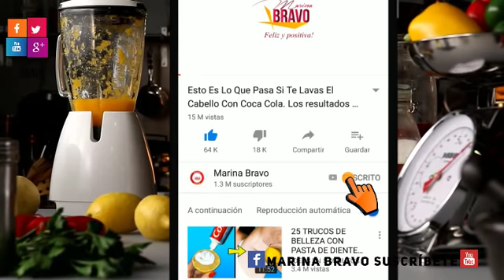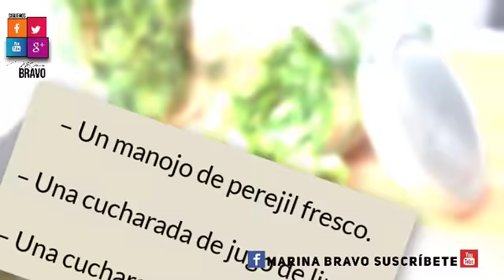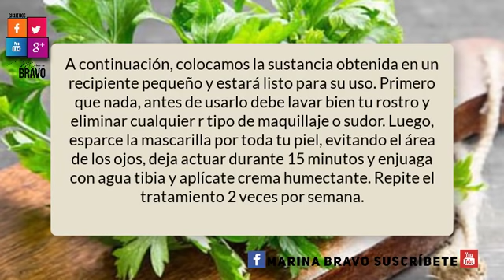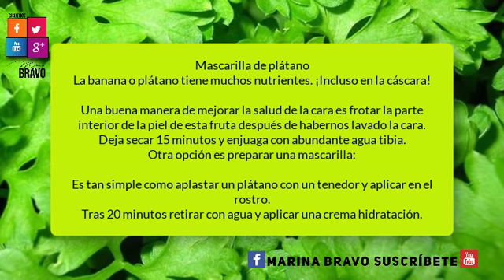Combate el paño y todo tipo de manchas en tu piel con esta mascarilla